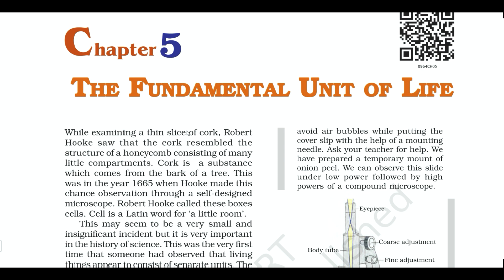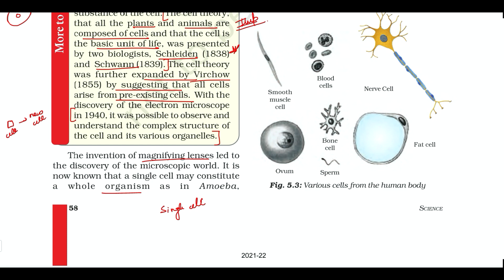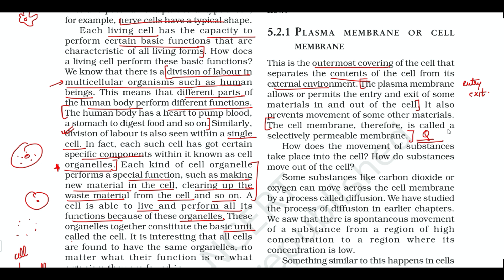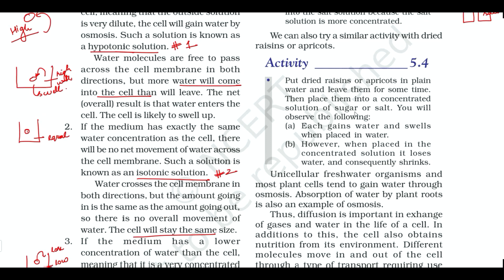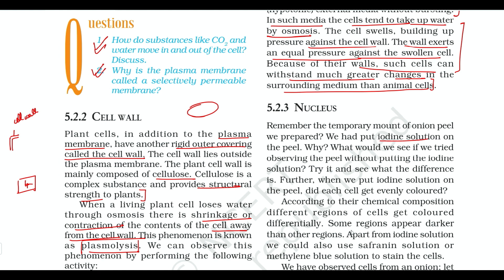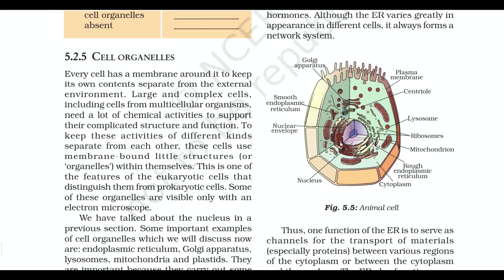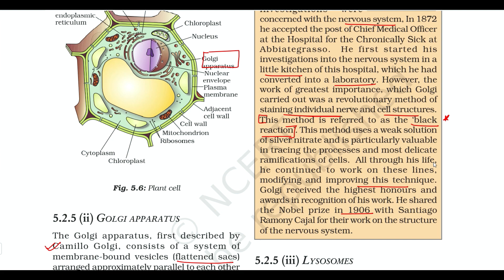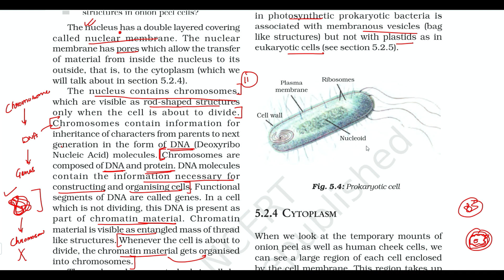Class 9 Science NCERT Chapter 5 | Fundamental Unit of Life (Full Chapter )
My Work Kit :

Microphone Kit
Pen Tab